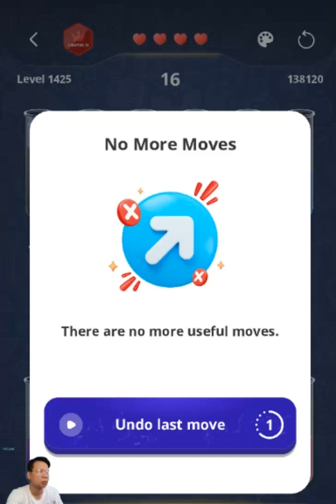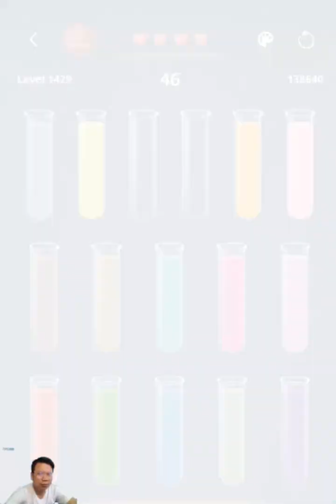Water Sort : Puzzle game Level 1421 - 1430 Walkthrough | PuzzleChallenge ✔️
Water Sort : Puzzle game Level 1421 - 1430 played by PuzzleChallenge